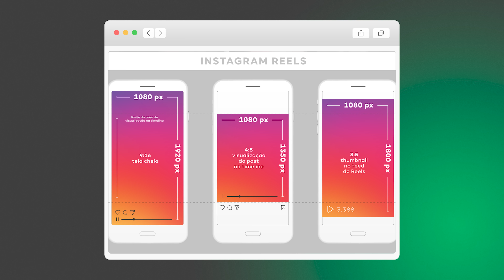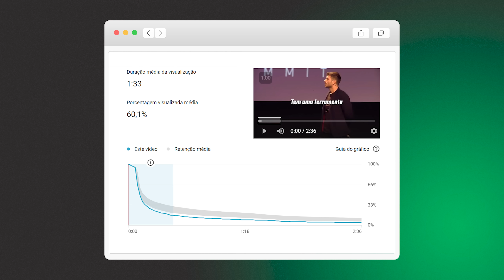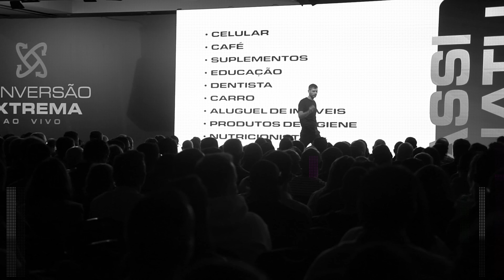COMO CRIAR O TIPO DE ANÚNCIO QUE MAIS GERA VENDAS | PODCAST EXTREMO #103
Cara, eu já vou te adiantar que esse episódio está ANIMAL!

E sabe por que? Porque vamos falar sobre um dos pontos mais importantes para você gerar vendas no tráfego pago: criativos.

Alias, não só criativo, mas o tipo que criativo que eu mais uso e disparadamente é o que mais gera resultado: ANÚNCIOS EM VÍDEO.

“Ah Tiago, mas eu não tenho uma câmera boa, não tenho uma iluminação boa…”

A parada é: faça com o que você tem, apenas, faça!

E hoje eu chamei o responsável pelos meus criativos em vídeo que é o Rafael Duarte, meu braço direito quando se fala em criação de vídeos em geral, para bater um papo de como fazer um criativo bom e que gere muitos leads e vendas.

Assista até o fim para dominar a arte de fazer criativos.

Tamo junto!🔥

00:00 - Um pouco do que terá nesse episódio!
05:10 - O que impede seu crescimento, é a limitação de produção de criativos.
08:20 - Um vídeo tem o poder de mudar completamente sua campanha.
13:58 - O maior segredo é começar com o que tem.
24:18 - Como criar um vídeo que converte: #01 - Referências
31:37 - Como criar um vídeo que converte: #02 - Criar uma boa copy
39:22 - Como criar um vídeo que converte: #03 - Ambiente silencioso e iluminado
45:33 - Como criar um vídeo que converte: #04 - Comece com o que tem
51:19 - Como criar um vídeo que converte: #05 - Edição
01:03:21 - Como criar um vídeo que converte: #06 - Faça
01:05:33 - Como criar um vídeo que converte: #07 - Otimização
01:08:19 - Conclusão